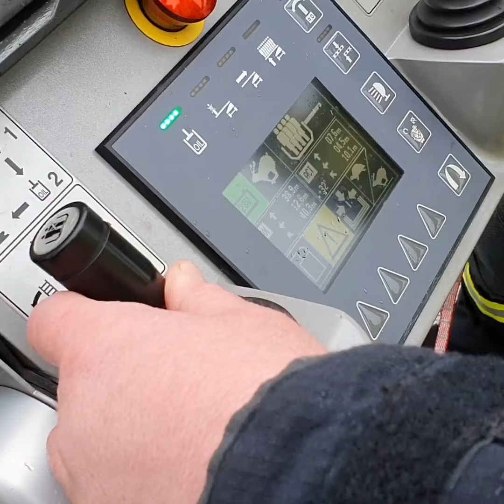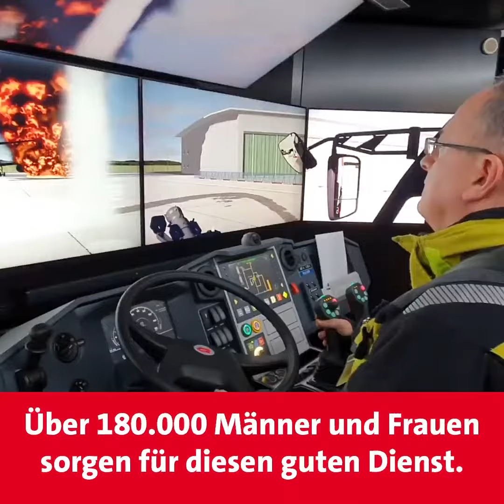Stoch packt´s an bei der Flughafenfeuerwehr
Unser Spitzenkandidat hat bei der Flughafenfeuerwehr mit angepackt.